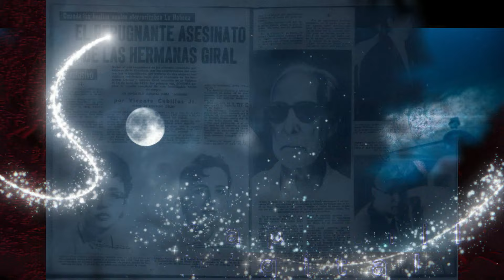El Repugnante Asesinato de Las Hermanas Giral (2 de 2).